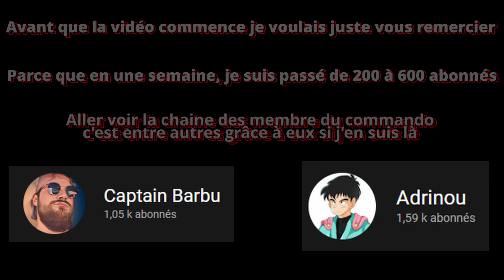L'ULTRA INSTINCT EXISTAIT DEJA !!!??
Voilà une petite vidéo bonus pour vous remerciez de votre soutien, bon visionnage !

00:00 Petit message
00:05 L'ultra instinct existait déjà ?
00:23 Chapitre 163 Rencontre et match Mr. Popo
00:50 Chapitre 164 Entrainement Mr. Popo
01:23 Combat contre Chappa
01:38 Différences/Similarités
01:58 Conclusion
02:07 Mr. Popo Ultra Instinct ?
03:07 Outro